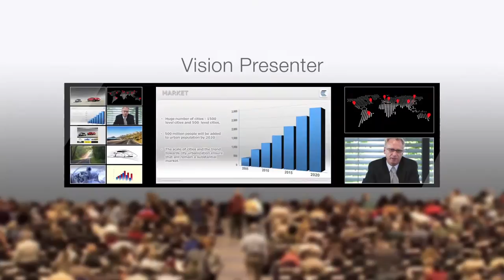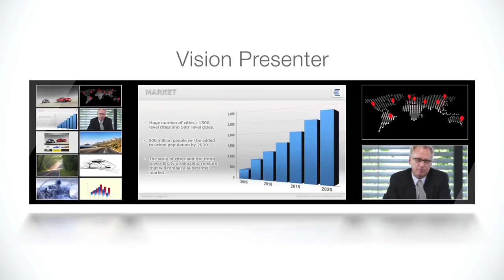Vision Presenter - Interactive Communication System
The Vision Presenter is an innovative, effective and captivating presentation system that stimulates and engages interactive communication. Various live video sources as well as PC files, videos, still images, PowerPoint slides, and websites can all be assigned onto the screen simultaneously. The presenter can easily see and drag any of the content into the main viewing screen(s) or display content full screen, and easily switch the content around based on presentation needs.